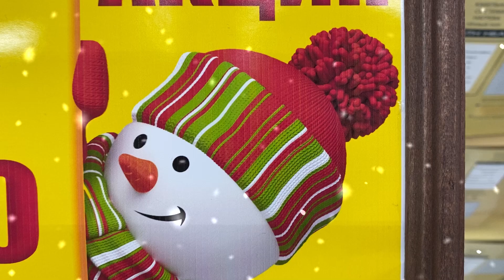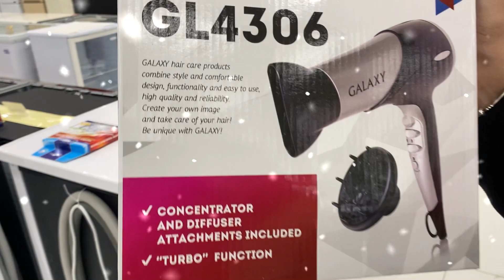ПОДАРКИ РОДНЫМ ОТ 999₽🔥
Друзья, в нашем отделе Вы теперь сможете купить подарки родным и близким от 999₽ 😻

Мы находимся по адресу:
📌Трасса Грозный-Аргун (ТК «Татаев»)
📌г. Грозный, ул. Назарбаева, 113 (ТЦ «Прогресс»).

В интернет магазине вы найдете все товары для дома!!!